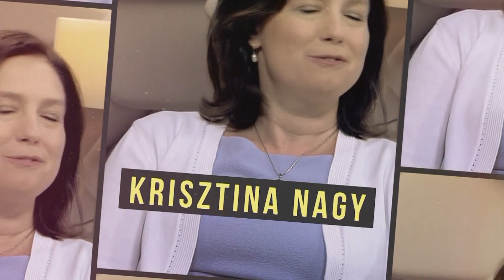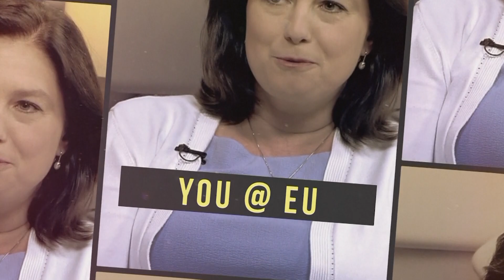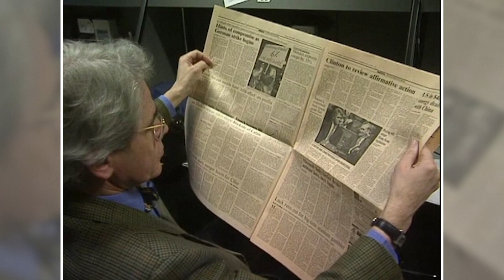EUpeople: behind the scenes with Krisztina Nagy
In this episode, we receive Krisztina Nagy – the Head of the europa websites.

While you might have seen her on Magyiar Televisio in the 90s, now she hides behind the hyperlinks of the europa webpages. Neither a geek, nor a bureaucrat, we talk about her personal story, the EU and how she ended up managing the biggest website in the world.

We also test her Internet pop culture and see if she can match your sense of humour.

About

EUpeople series shows the personal stories and values that motivate EU officials to help move Europe forward. It puts the spotlight on the real stories of passionate Europeans, dedicated professionals but also family members, normal citizens and interesting characters.